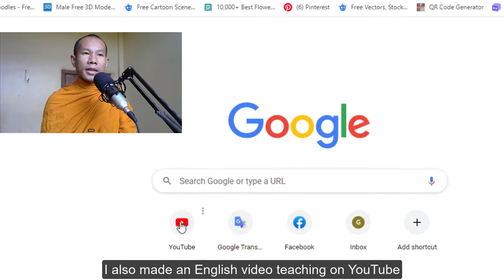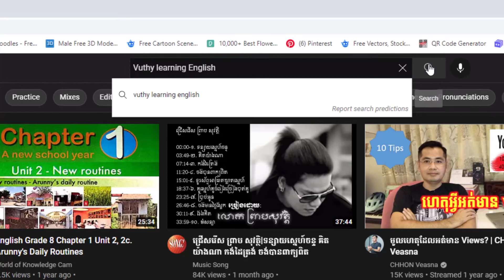Learning English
Hello everyone, I am Vuthy. Do you all want to learn English? well, I created a YouTube channel. To share the knowledge that I have with everyone. My Channel was created to train knowledge to everybody who wants to have clear skills and knowledge. Want to communicate with people around you or people in the world.
To help everyone in learning English or improve the English language further.
«Vuthy learning English» Channel there are teaching relevant to vocabulary, grammar, parts of speech, phrase, sentence, text, conversation and general translation. we will learn one by one. Focus on reading, listening, pronunciation.
To transform yourself into a successful person in the future, we must all learn.
People who do not know English can also learn; some knowledgeable people can also learn.
Please go to Channel «Vuthy learning English» to learn together.